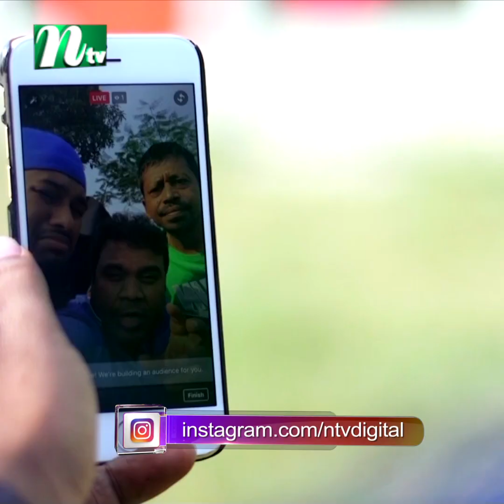লাইভে এসে কী বললেন ফেসবুক বাবর 😀😀